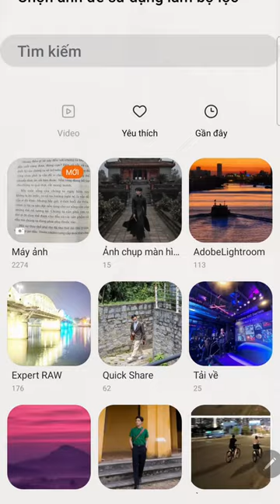Cách lấy Preset màu từ một tấm ảnh có sẵn trên điện thoại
Một tính năng thú vị trên các dòng điện thoại Samsung khi nó có thể copy giả lập lại màu của một bức ảnh có sẵn. Để tạo thành một bộ lọc màu riêng cho bạn sử dụng.
Tính năng này không phải là copy giống hoàn toàn, một số ảnh giống, một số thì không. Nhưng nhìn chung đây là một tính năng cũng rất hay ho cho người dùng vọc thêm.